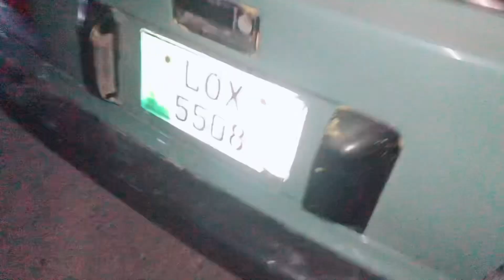Project Khyber Restoration Completed | MashaAllah gari tayar ho k on road ho gai 😍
For more videos and projects please subsribe my channel and press on bell icon